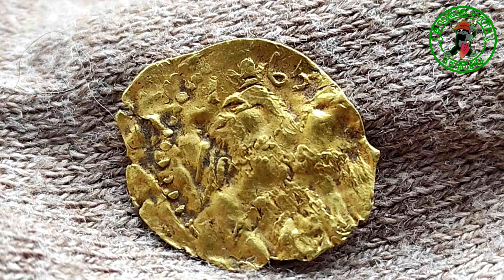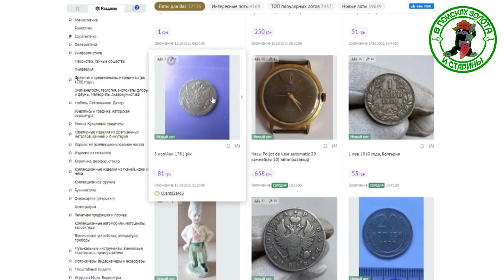ОДНА НАХОДКА ЗА ДЕНЬ НО КАКАЯ!СРАЗУ И НЕ ПОНЯЛ.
Люди бывает случайно находят очень не обычные ,а порой и очень дорогие находки. Некоторые стоят больших денег, а некоторые просто бесценны. Парень случайно наше древнюю золотую монету.